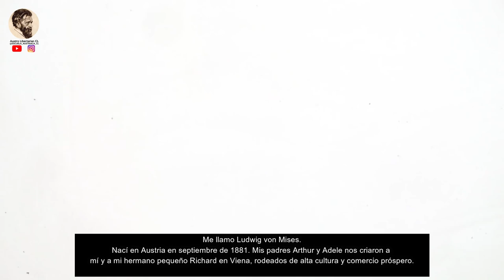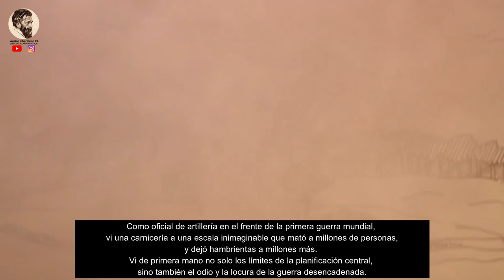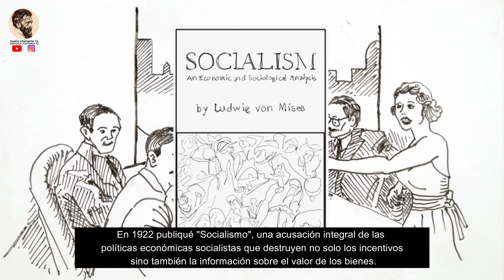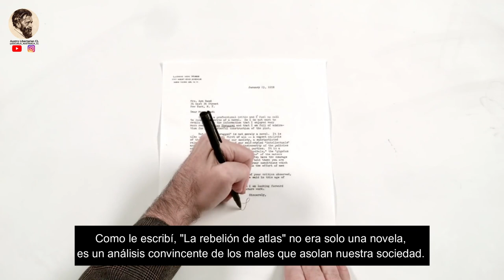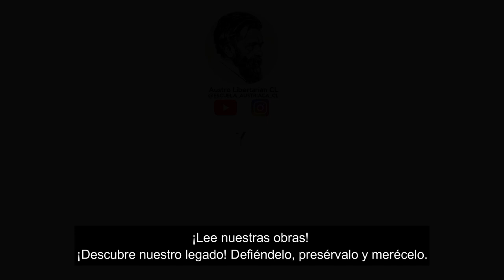LUDWIG VON MISES - DRAW MY LIFE [Español]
El video original es de la Atlas Society. Se titula: Ludwig von Mises: Socialism Dies When Reason Prevails